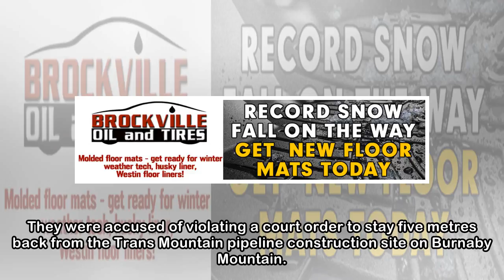Special prosecutors to handle federal MPs cases after anti-pipeline protest arrests | CBC News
Crown prosecutors have agreed to take on proceedings against nearly two dozen anti-pipeline protesters in B.C., including those of federal MPs Elizabeth May and Kennedy Stewart. In particular, special...